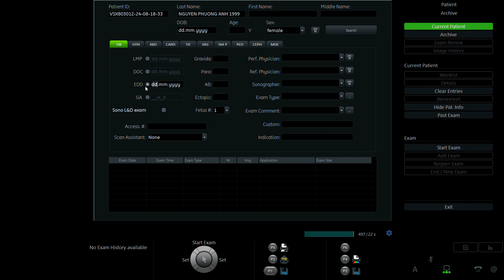NGUYỄN PHƯƠNG ANH 1999 p2 01